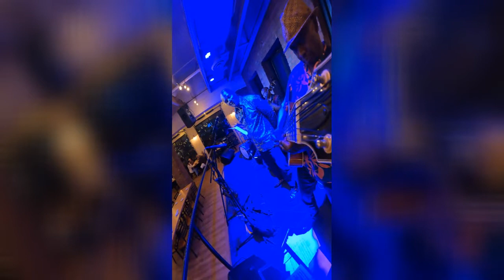Smoking Blues on 7 String!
USE CODE ronjackson

🎸Downloadable Lessons 🎸 Arrangements 🎸 Sheet Music